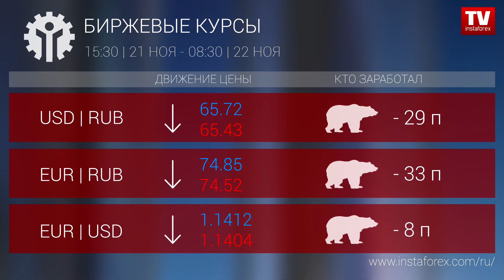Кто заработал на Форекс 22.11.2018 9:30